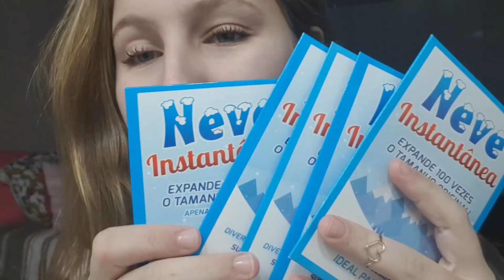TENTEI FAZER UMA CLOUD SLIME COM NEVE BRASILEIRA!! - Marcelli Becker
ola unicornios!! tudo beleza com vcs seus lindos?!
instagram de slime:@slime_da_celli
Bjss